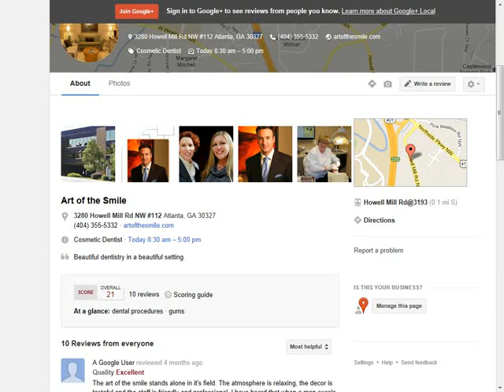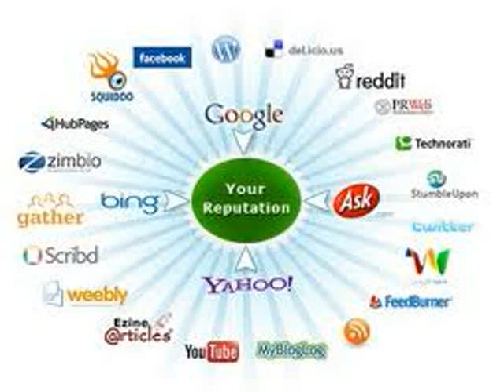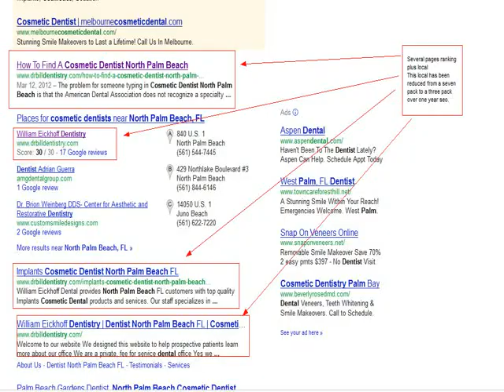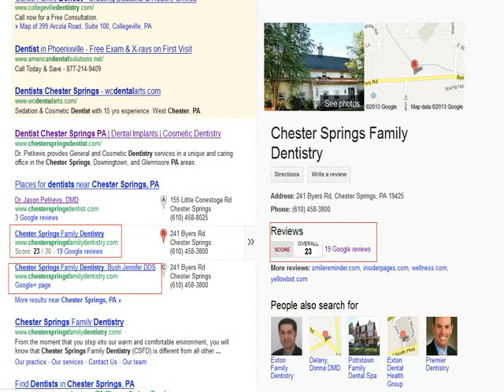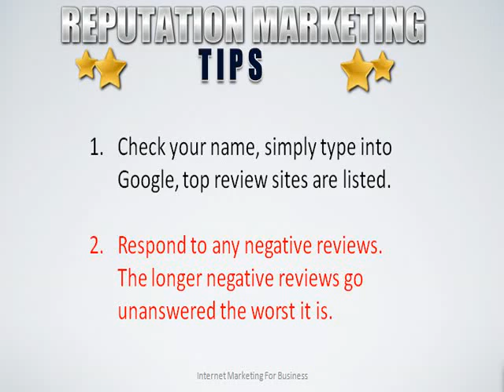Art of the Smile - Copy